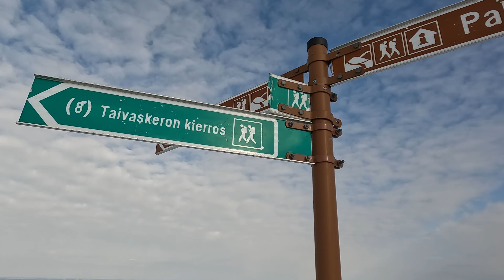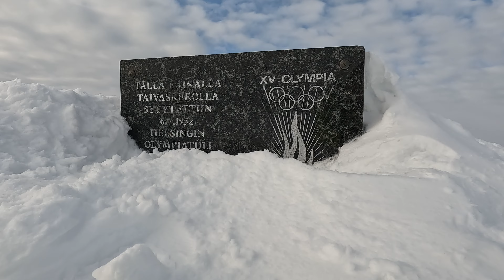Kohti Karhunkierrosta Osa8 Tunkkausta Pallaksella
Kävin Pallaksella tekemässä nousutreenin. Kävin mm. Taivaskeron huipulla.
Lunta oli paljon ja se oli varsin pehmeää.